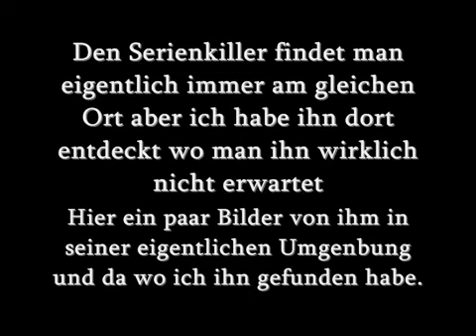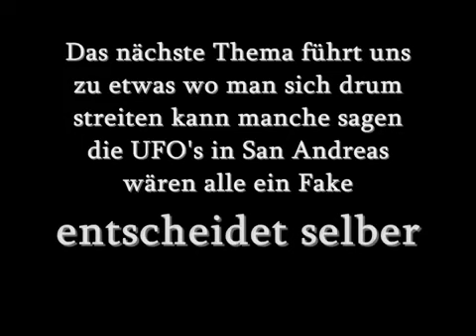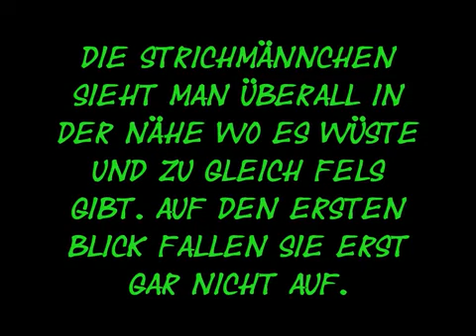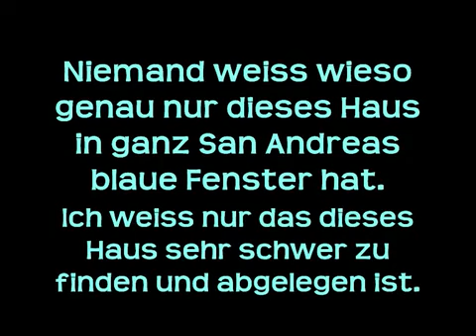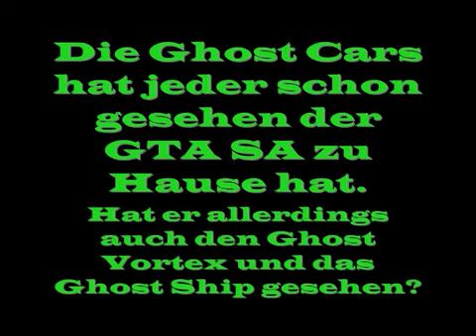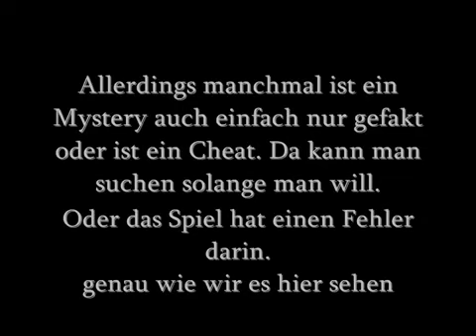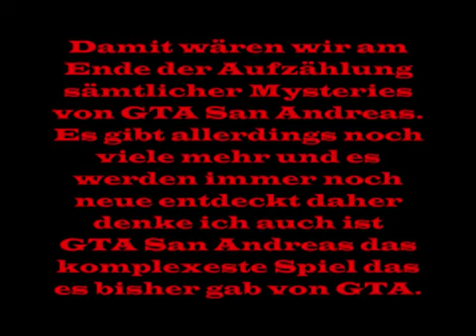GTA San Andreas Mysteries